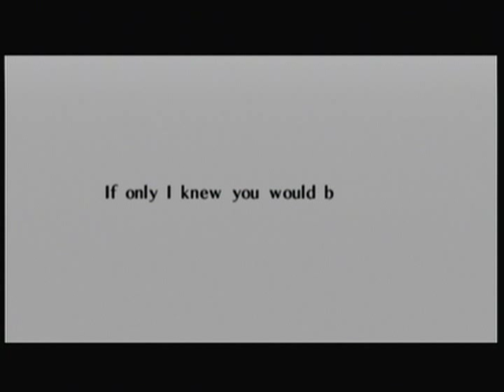The Spirit Medallion | Zelda: Ocarina of Time 100% Walkthrough "79/89" (No Commentary)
In this part, we return to the Chamber of the Sgaes and awaken Nabooru as the Spirit Sage. She gives us the Spirit Medallion as well as a very awkward confession before Rauru tells us to talk to someone who is waiting for us at the Temple of Time.

Collectibles: 1

1. Spirit Medallion - 1:25